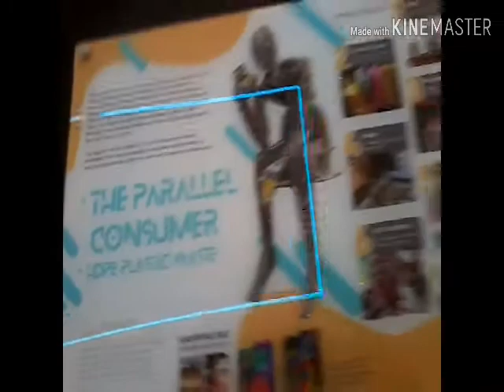Vlog ke KUCHING.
elalah first vlog